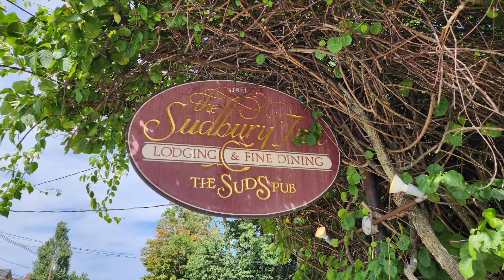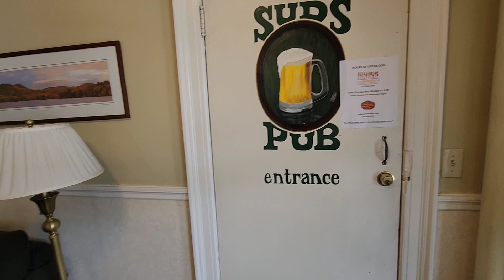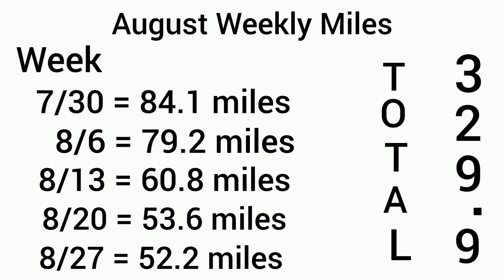Zero day in Bethel, Maine.